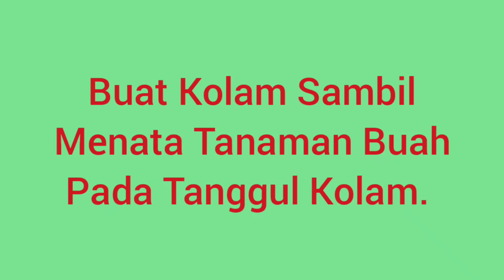Proses Pembuatan Kolam Dan Pemindahan Tambulampot Ke Tanggul Kolam.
pembuatan kolam hampir selesai pada tanggulnya di tanam buah kelengkeng dan beberapa tanaman lainnya.